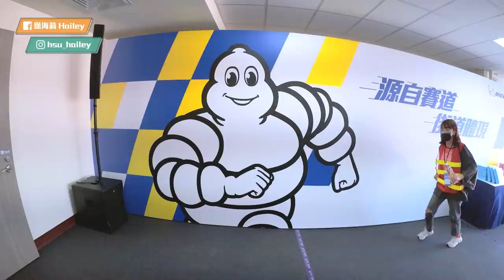【海莉Vlog】麗寶3天2夜旅遊 VIP行程體驗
【本影片拍攝於三級警戒之前】

這次收到台灣米其林邀請，南下參加麗寶國際賽車場開幕
包含3天2夜VIP行程，也認識了許多創作者
到底發生了什麼事，看影片就知道~~~

本次拍攝器材: Insta360 one R

有空的話，也可以發露